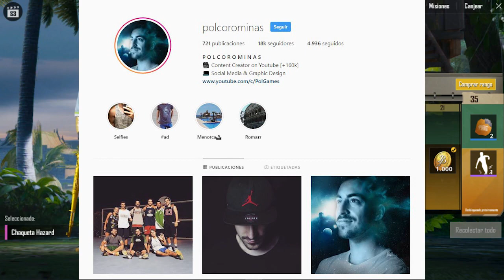ROYALE PASS GRATIS! 🔥 Cómo conseguir el PASE DE BATALLA en PUBG MOBILE | Gameplay en Español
Royale Pass Gratis, pase de batalla y Nuevo gameplay en español de PUBG MOBILE. Espero que os haya gustado este vídeo.

2 - Comenta en este vídeo como te llamas en insta

► Si queréis ayudar con vuestro granito de arena a la lucha contra el cáncer y apoyar el canal, sencillamente tenéis que entrar en el link y descargaros una app, la usáis 1 minuto y después os la podéis desinstalar si no os gusta, con sólo eso ya estaréis ayudando.

Pol.